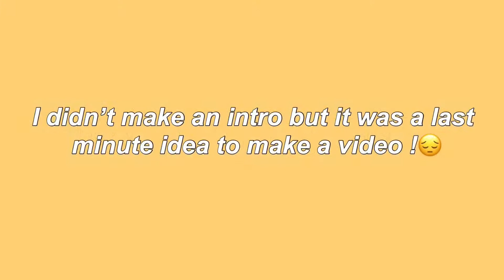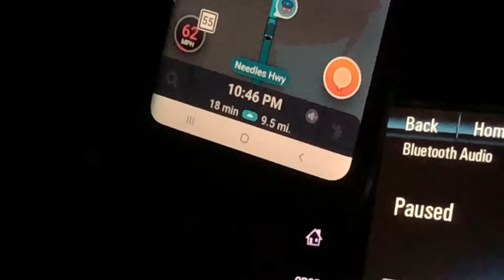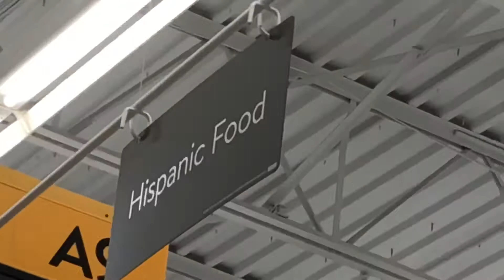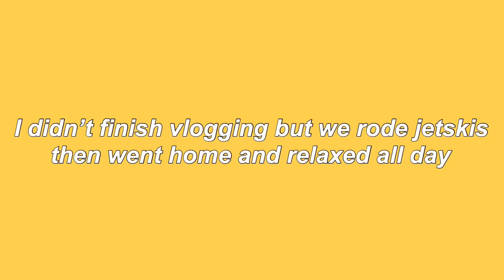LAUGHLIN ROAD TRIP VLOG 2019 !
heey guys ! so I know I’ve been really inactive lately and IM SORRRRY! But I wasn’t to start getting back into filming and uploading so BARE WITH ME (: enjoy babiessss 💝

music
1st song - I Like Me Better • LAUV
2nd song - Chill Noons • Kronicle
3rd song - Cool Blue Light • Kronicle